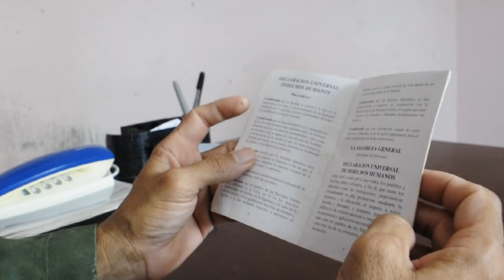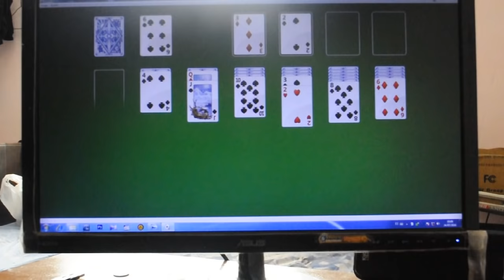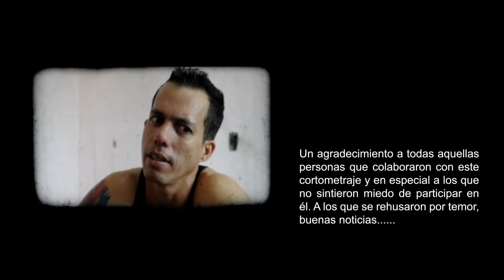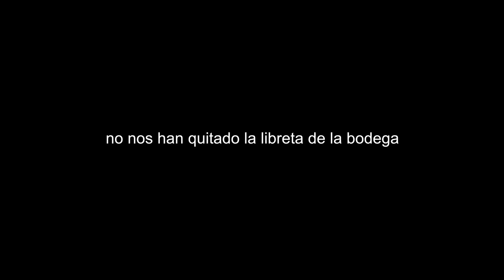Perro Criollo cortometraje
Cortometraje sobre cómo se ejerce la represión y la tortura psicológica en Cuba. Un episodio cotidiano en la vida del cubano de a pie